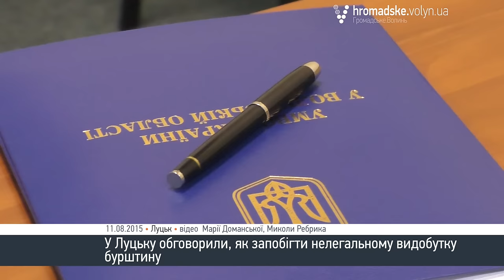Як запобігти незаконному видобутку бурштину? – думка влади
В. о. міністра екології та природніх ресурсів України Світлана Коломієць, нардеп Ігор Лапін, представники місцевої влади та громадські діячі обговорили, як вирішити проблему нелегального видобутку бурштину. Обговорення відбулося під час прес-конференції «Проблеми реформування геологічної галузі: волинські акценти», яка відбулася у вівторок, 11 серпня.
Усі присутні акцентували увагу на тому, що вирішення проблеми на пряму залежить від прийняття якісного профільного закону. «Видобуток бурштину потрібно врегулювати. Це ціла купа питань. Починаючи від технології видобутку, заборони помпового методу видобутку, рекультивація територій після видобутку і продовжуючи економічними питаннями». – зазначила Світлана Коломієць.
Голова Волинської ОДА Володимир Гунчик вважає, що методами заборони нічого не зміниш. «Ми на сесії обласної ради прийняли регуляторний акт, який практично унеможливлює незаконний видобуток бурштину. Проте, проблема залишатиметься, поки не будуть прийняті усі необхідні законодавчі акти» - заявив посадовець.
Начальник УМВС у Волинській області Петро Шпига звернув увагу присутніх на те, що за незаконний видобуток «сонячного каміння» потрібно визначати жорстокішу відповідальність і визначити це порушення, як важкий злочин. Також очільник волинської міліції зазначив, що на даний час є проблема відсутності даних георозвідки Любишівського та Маневицького районів, де незаконно видобувають бурштин. Наявність таких даних значно полегшила б робото правоохоронців у виявленні незаконних «бурштинокопачів».  Водночас, Петро Шпига заявив, що «На Волині немає масового видобування бурштину. Ми забезпечуємо належну охорону. В мене на постійній основі там працюють співробітники спецпідрозділу «Світязь» і група швидкого реагування».